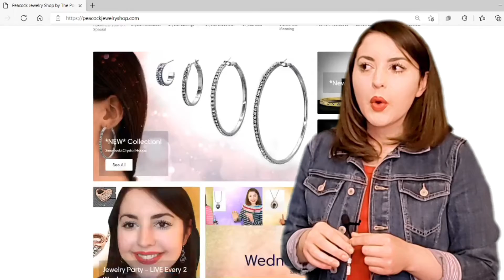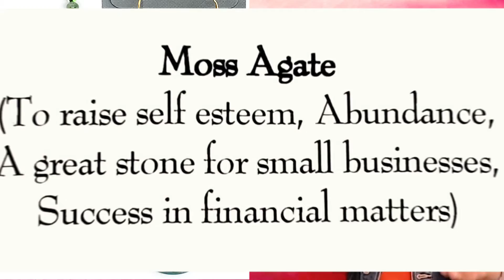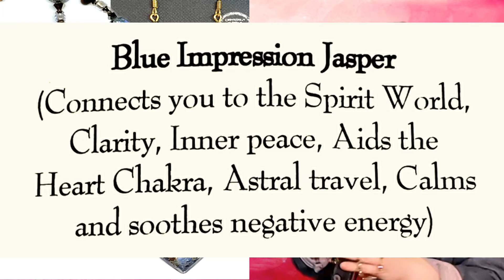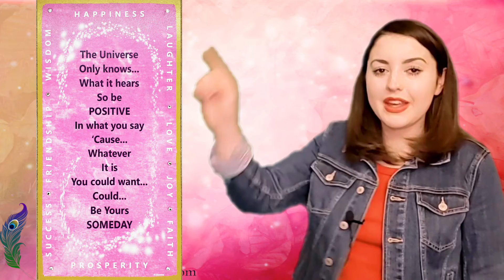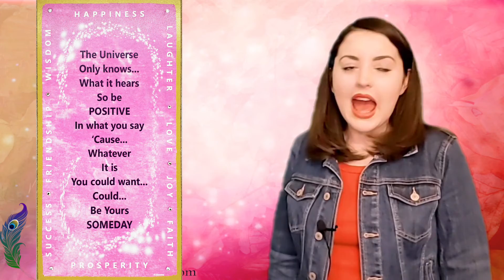Light Siam - The NEW Red that will BLOW you away! New, Limited, and MORE - Jewelry Party Special #59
You never know what you'll find! *New* and *Limited and a NEW RED you will not want to miss in this week's Jewelry Party Special!

TONIGHT!
5:00 PM PST 8:00 PM Eastern

Watch it LIVE for a First Look at new designs and join the chat with us!

Or

Watch on replay all week long!

All Party-Featured Items

Orders over $50.00
*Contiguous US